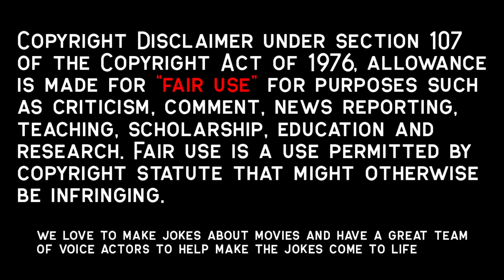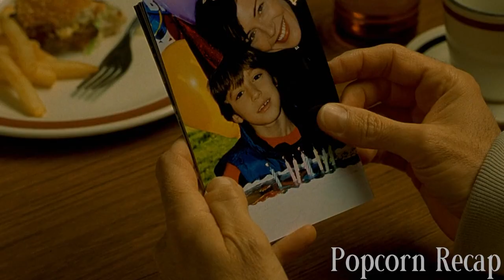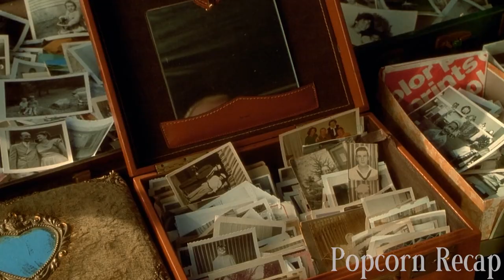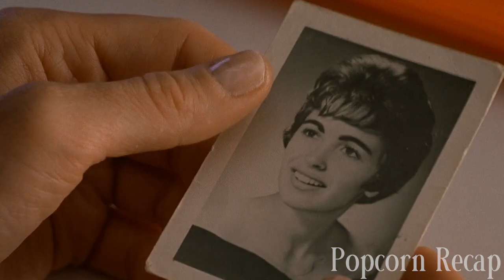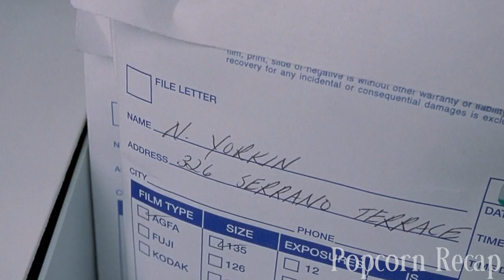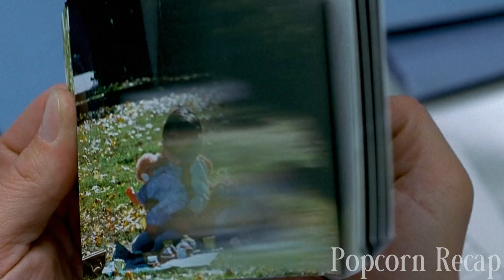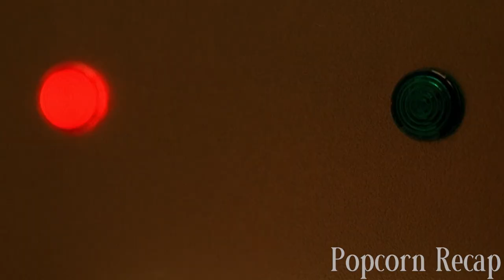Lonely Old Man Stalks Her Family, Only To Discover A Huge Secret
Sy Parrish runs a one-hour photo developing lab in a small mall. He's a perfectionist about his work and generous to his regular customers, including a typical family like the Yorkins. Over the years, he's seen their family grow through their photographs, but when he sees evidence of Yorkin being unfaithful, Sy's already precarious mental state tips over the edge.

Movie Recap, Movie Recapped, Storyline Movie, Popcorn Recap, Minute Movies, Story Recapped, Fox Recaps, N Recaps, Film Recap, Explainer X, Man of Recaps, One Hour Photo, Robin Williams